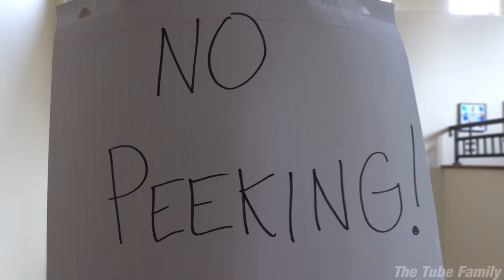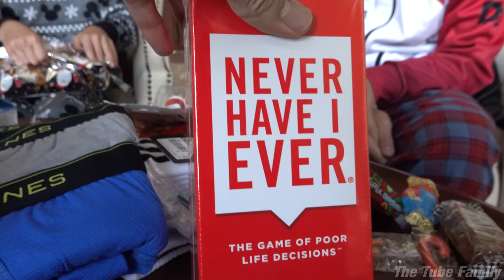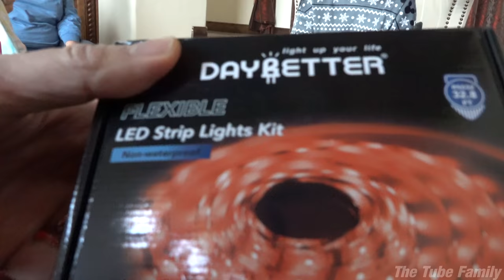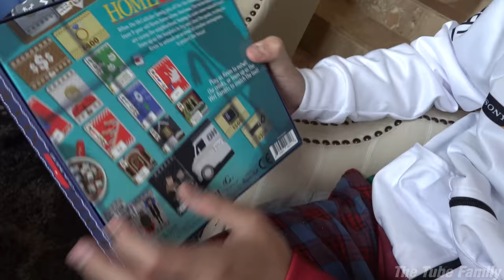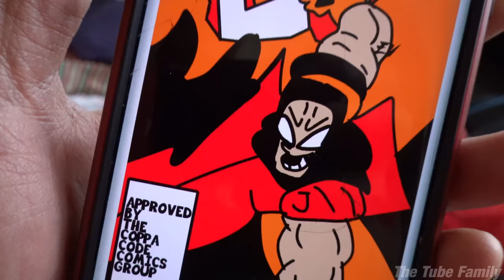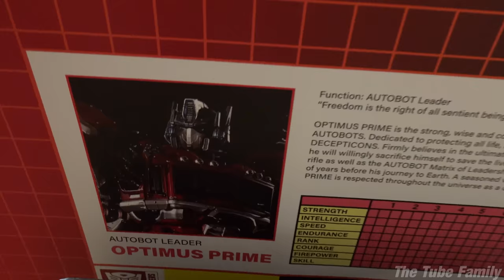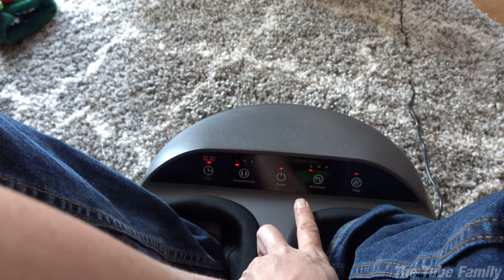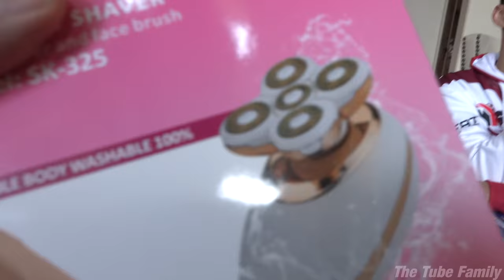WHAT I GOT FOR CHRISTMAS!!! Ultimate Gaming Christmas Haul, Magic Tricks & NEW Cruise Week!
Here's are annual Christmas morning gift unwrapping video!  Another great Christmas full of fun!  No cars this year, but the kids got some really fun gaming gear.  Evan got a new Secret Lab Omega gaming chair and Jillian got her Mortal Kombat arcade 1up cabinet that she's had her eye on all year!  Mom and Dad scored some cool Christmas presents as well!  And the family gets a big vacation to the Caribbean!